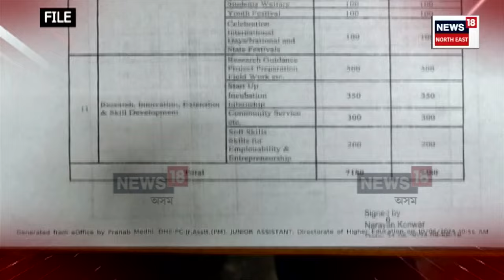College Admission Fees Hike | কলা, বাণিজ্য শাখাত নামভৰ্তিৰ মাচুল ৭,১৮০টকালৈ বৃদ্ধি | N18V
লগতে চাওঁক দিনটোৰ বহু গুৰুত্বপূৰ্ণ খবৰ |